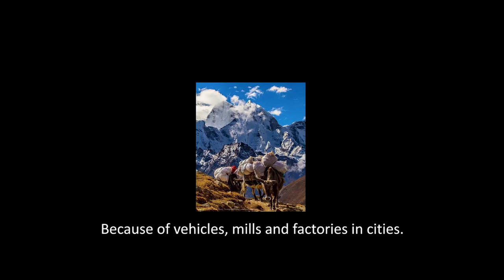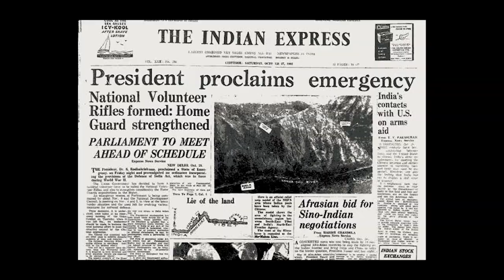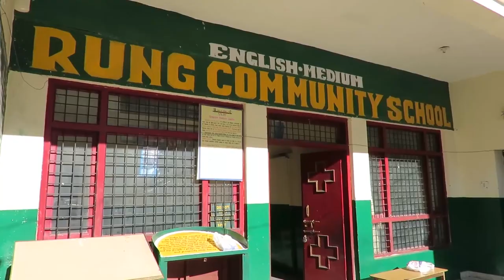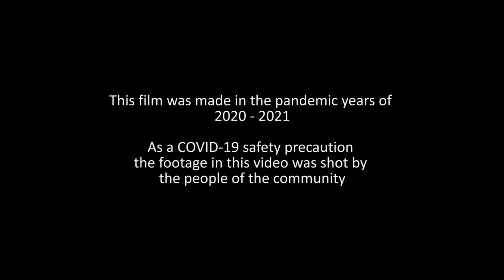Chiraa Chiraa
Chiraa Chiraa covers a day in the life of Savitri Rayapa, a Rungsha (a Rung lady) who lives on the borders of India and Nepal in Dharchula, Uttarakhand. The title Chiraa Chiraa means remembering the past in Runglwo, an endangered language of the Rung, an indigenous Himalayan community.

Historically, the Rungs are the first inhabitants of the Dharchula region at the tri-junction of India, Nepal and the autonomous region of Tibet in China. They are also among the few indigenous communities in the world that still follow transhumance migration, i.e. seasonal migration from the higher altitudes to the lower ones. Their roots in this region can be traced back to the time before the international borders were created.

By following Savitri's life, we get a sense of how the Rung community has lived around these international borders for centuries, with a history of trans-Himalayan migration and trade, and also how they played a crucial role during the Indo-China war. The Rungs have always lived in harmony with their Himalayan landscape. But now, with the changing times, the Rung community, too, is evolving in order to keep their language and culture alive and thriving.

Script, direction and editing: Srishti Lakhera
Script and research: Dr Sandesha Rayapa-Garbiyal
Camera: Adesh Rayapa

An independent filmmaker from Uttarakhand, Srishti Lakhera has produced films for government bodies, and international organisations and television. Her recent work, Ek Tha Gaon, a featured documentary on the migration from the Himalayas, has won accolades. Srishti has also been involved with conducting filmmaking workshops for marginalised communities.

Sandesha Rayapa-Garbiyal, an assistant professor at JNU’s Linguistic Empowerment Cell, is a linguist specialising in the area of English language teaching. Sandesha is a resource person for English language training in various central government ministries, and is also the English language expert for the Airport Authority of India's northern region. Hailing from the indigenous Rung community, Sandesha keenly feels the need to conserve her community’s endangered language—Runglwo. She is the project investigator of the first project between JNU & ONGC titled ‘Documentation and Preservation of Indigenous Endangered Languages and Cultures’.